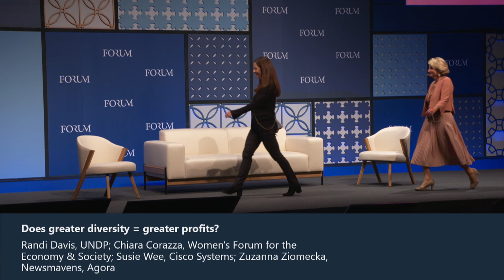Does greater diversity = greater profits?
UNDP's Randi Davis, Women's Forum for the Economy & Society's Chiara Corazza, Cisco Systems' Susie Wee and Agora's Zuzanna Ziomecka at Web Summit 2018.

Do companies with more diverse workforces perform better financially? If so, why?